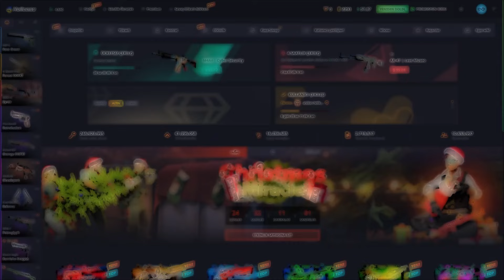MAJ3R XANTARES ve WİCADİA İLE OLAN ANISINI ANLATIYOR! GELEN SAYGISIZ YORUMA CEVAP! ETERNAL FIRE CS2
xantares
imorr
imor
maj3r
xfl0ud
calyx
xantares csgo
woxic csgo
cs go highlights
s1mple
woxic
clip highlights
imor fpl
fpl